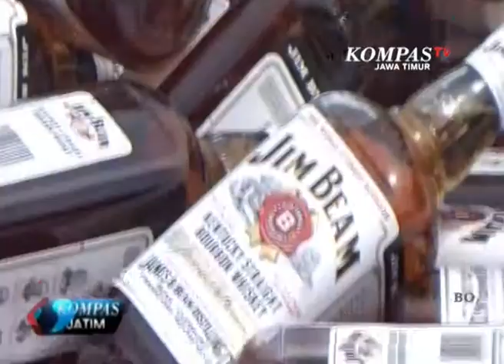PEMUSNAAN MIRAS IMPORT ILEGAL SENILAI RP 40 MILIYAR - KOMPAS JATIM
Petugas kejaksaan negeri tanjung perak surabaya, memusnahkan puluhan ribu botol minuman keras import ilegal. Puluhan ribu botol miras ilegal in, dinilai telah merugikan negara hingga 40 miliyar rupiah.